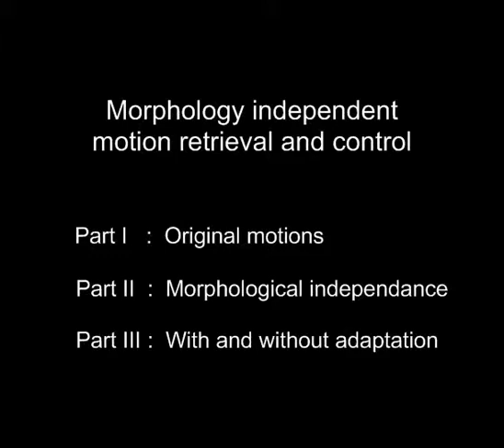Morphology independent motion retrieval and control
This paper addresses the problem of selecting and adapting a motion in order to make a virtual human interact with a user in real-time. We describe a method that is able to retrieve the most appropriate motion in interactive environments where both the constraints and the character's morphology are not known in advance. The method described here is based on a morphology-independent representation of motion to perform fast motion retargetting and retrieval. Because the size of the database is not infinite, even the best candidate motion may not satisfy precisely all the imposed constraints. As a second step of the algorithm, the selected motion is locally adapted in order to accurately satisfy these constraints. This adaptation allows dealing with a large set of possible movements even if no candidate in the database exactly fits the constraints.